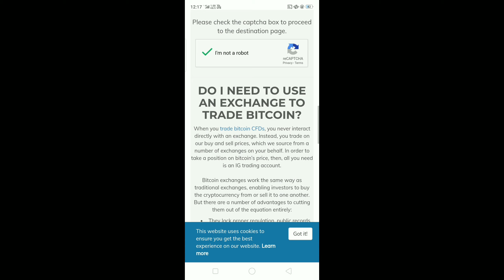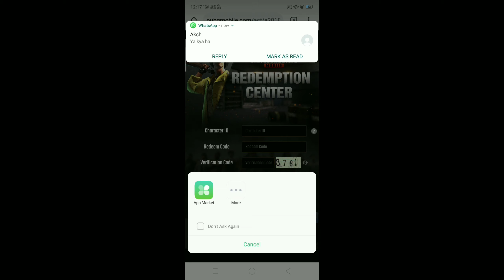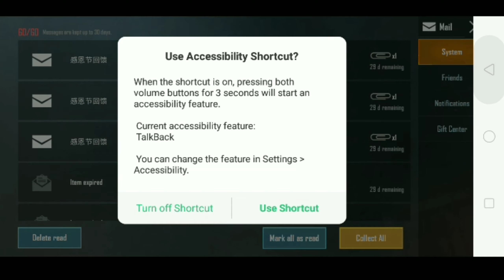PUBG NEW VPN TRICK FREE OUTFIT SKIN PUBG MOBILE Free BP | PUBGM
IN THIS VIDEO IM GOING TO SHOW YOU PUBG VPN TRICK FREE M416 SKIN FREE M762 SKIN FREE MIN14 SKIN
SEASON 11ROYAL PASS REWARDS
SEASON 11 RP REWARDS
SEASON 11 GUN SKINS
SEASON 11 ROYAL PASS GUN SKINS
SEASON 11 ROYAL PASS OUTFITS
season 11 royal pass leaks
UPDATE 0.16.5
SEASON 11 UPDATE 0.16.5
PUBG VPN TRICK FREE PERMANENT M416 SKIN
PUBG MOBILE VPN TRICK FREE M416 SKIN
PUBG MOBILE VPN TRICK FREE M762 SKIN
PUBG VPN TRICK PERMANENT M762 SKIN
PUBG VPN TRICK AKM SKIN
how to get season 11 royal pass free
free season 11 royalpass
free season 11
m416 skin
m762  skin
akm skin
pubg vpn trick free gun skins
crate opening
pubg vpn trick free legendary outfit
pubg mobile vpn trick free gun skins

pubg secret trick
pubg top 10 tricks and tips
pubg best glitches
pubg glitch
vpn trick to get m416 skin
vpn trick to legendnary outfits
vpn trick to get dacia skin
crate opening best trick
Pubg Vpn trick PERMANENT OUTFITS
Pubg vpn trick PERMANENT m416skin
Pubg vpn trick  free CLASSIC CRATE
Pubg SECRET trick for crate OPENING
Pubg mobile vpn trick free m416 skin free akm skin free PARACHUTE free PERMANENT OUTFITs free CLASSIC CRATEs FREE PREMIUM CRATE
kar98 avatar free silver fragment
Pubg free 660 uc by pubg mobile
Pubg vpn trick for FREE uc pubg trick for free uc
Pubg new EVENT pubg new trick pubg vpn trick
 VPN TRICK PUBG VPN TRICK CLASSIC CRATE RP
VPN TRICK PUBG VPN TRICK CLASSIC CRATE RP POINTS